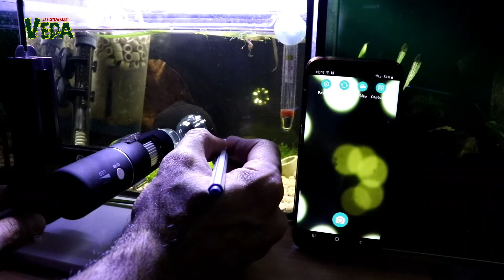تفريخ اسماك التيترا والراسبورا والمينوس بطريقة واحدة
الموطن الأصلي لل ماونتن مينوس الصين (هاينان آيلاند) مكان مليئ بالمنتجعات والأماكن السياحية المعروفة جداً هناك .. وتعيش في أنهار تلك المناطق .

شروط تربية ال ماونتن مينوس :
درجات الحرارة لتربيتها : 18°/21°
درجات حرارة التفريخ : 20°/21°

PH:  6.8/8.0 التربية
التفريخ PH : 6.5/7.5

حوض التفريخ 15 L
وضع أسماك ال ماونتن مينوس فيه لمدة ثلاث أيام ثم سحبها حرصا على عدم التهام الآباء للفراخ .

ال ماونتن مينوس سمكة قوية وتتميز بحركتها الدائمة والرائعة في الحوض

فراخ ال ماونتن مينوس تصل البلوغ بعد ٤ شهور ونصف إلى ٦ شهور في حال التغذية الصحيحة والتغيير الدوري للمياه